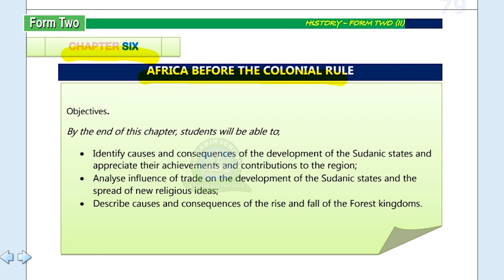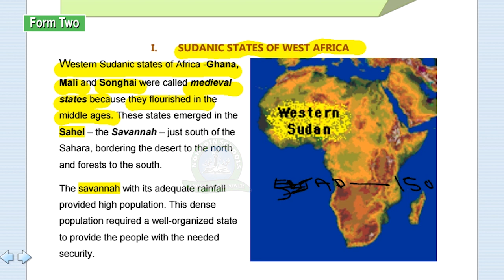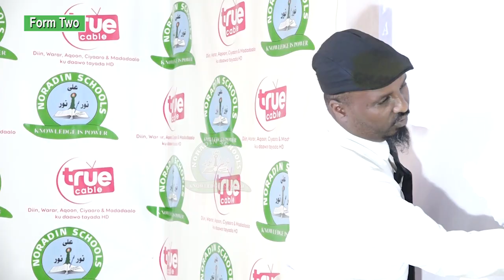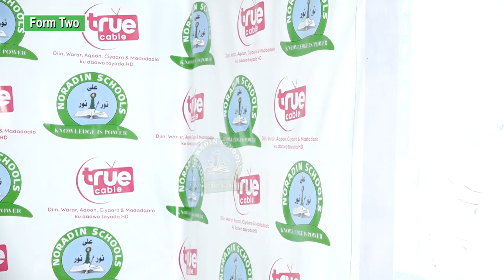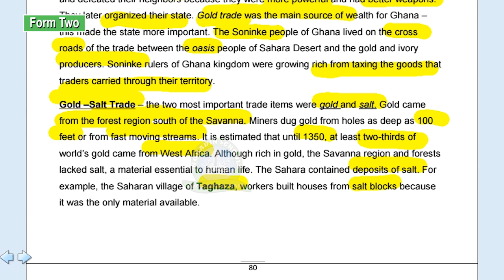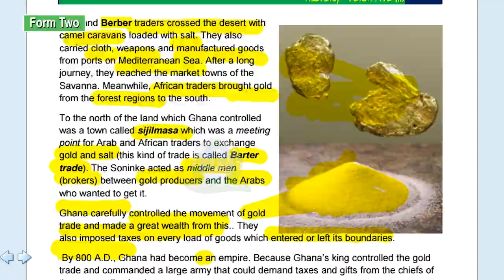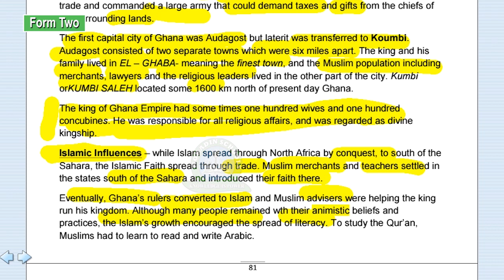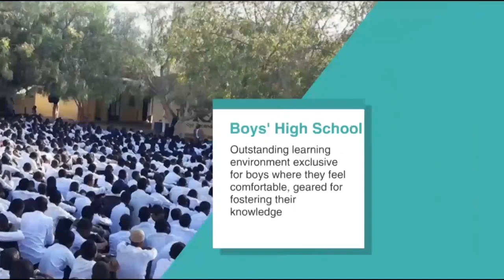FORM 2 / HISTORY / AFRICA BEFORE THE COLONIAL RULE / LECTURER: AYANLE SHIIL